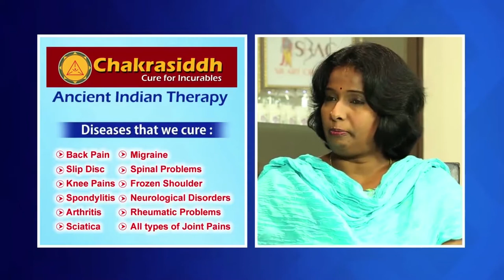Lalijo Lalijo Movie Theatrical Trailer - Sambeeth, Neha Ratnakaran, Mohan S, Melody Srinivas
Watch Lalijo Lalijo Movie Theatrical Trailer - Sambeeth, Neha Ratnakaran, Mohan S, Melody Srinivas -  Film Slides